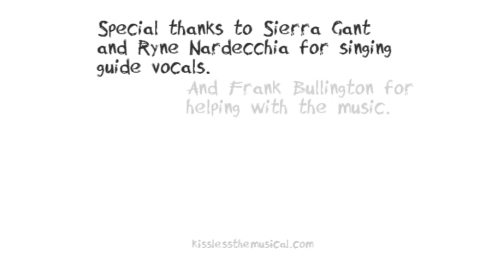Sneak Preview! 'Let's Kiss' from KISSLESS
Kissless is a brand spanking new musical being produced in Houston, Texas. This is a sneak preview of one of the songs.

Cara, a goth chick, is forced to move in with her jock neighbor Derek and his family. Unlike love blossoms. All hell breaks loose.

In 'Let's Kiss', we hear a redneck that's in love with a nerd and no longer cares what everyone will think if they admit their love.

Big time thanks to Sierra Gant and Ryne Nardecchia for singing the guide track for this song! And Frank Bullington for playing all of the instruments and writing the song with me.

Kissless will run as a lab this August in Northwest Houston. Details coming soon at kisslessthemusical.com.